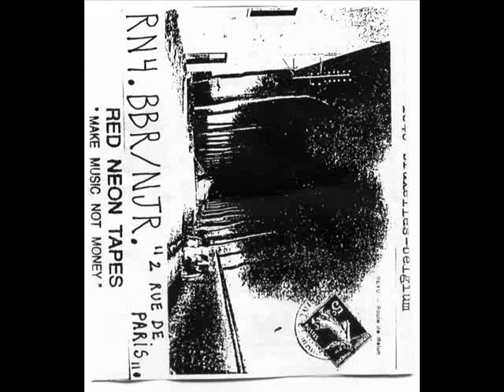BBR/NJR - Travail N° 1-10